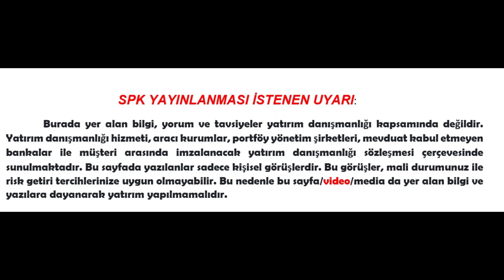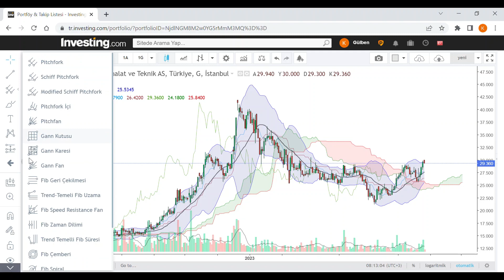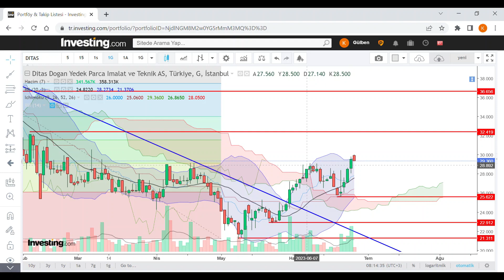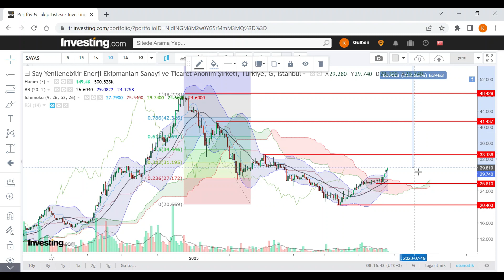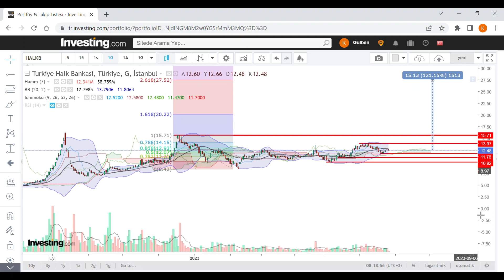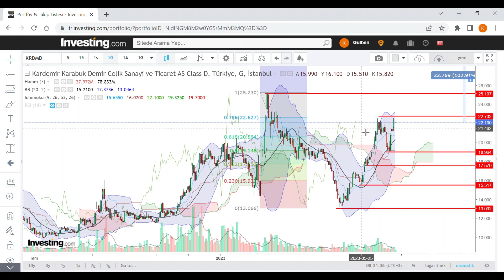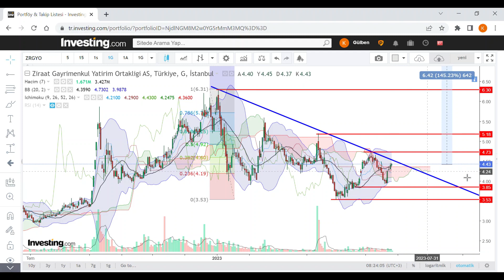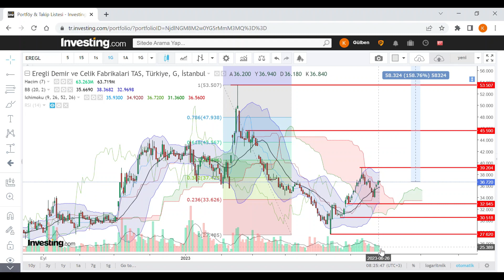edit download PARA KAZANMAK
Alfa Solar Enerji AS  (ALFAS) ) Girisim Elektrik Taahhut Ticaret & Sanayi AS (GESAN) Ditaş Doğan Yedek Parça İmalat ve Teknik A.Ş. (DITAS) Say Yenilenebilir Enerji Ekipmanları Sanayi ve Ticaret Anonim Şirketi (SAYAS)  alk Bankası (HALKB)   Kardemir Karabuk Demir Çelik Sanayi ve Ticaret A.Ş. Class D (KRDMD) Ziraat Gayrimenkul Yatırım Ortakliği A.Ş. (ZRGYO)  Ereğli Demir ve Çelik Fabrikaları T.A.Ş. (EREGL) dividend info invesment Exchange invesment ad vising trading strategy share initial public offering
European Union officials and countries race to assemble plans to cushion impact of high energy prices Western leaders are preparing for the possibility that Russian natural gas flows through the key Nord Stream pipeline may never return to full levels. WSJ’s Shelby Holliday explains what an energy crisis could look like in Europe, and how it might ripple through the world. Illustration: David Fang Markets Struggle to Walk Tightrope With Focus on Fed  Günde ortalama  20 hisse yayınladığım kanalda ,  teknik anlamda taramama takılan hisseler için yeni bir video formatı
SISE Şişecam
PETKM Petkim
ASELS Aselsan
HALKB Türkiye Halk Bankası
TSKB TSKB
KARSN Karsan Oto. San. Ve Tic. A.Ş.
AKENR Akenerji
ADESE Adese Gayrimenkul
IZMDC İDC
VAKBN Vakıfbank
CONSE Consus Enerji Isletmeciligi ve
THYAO THY
HLGYO Halk GYO
EREGL Erdemir
KATMR Katmerciler
CEMAS Çemaş